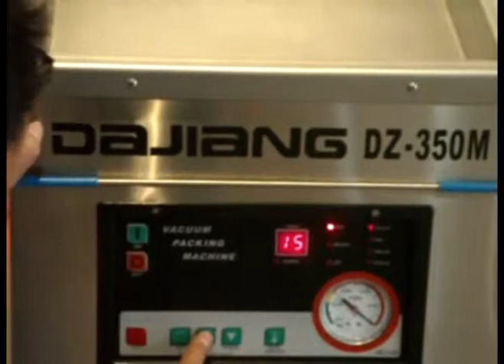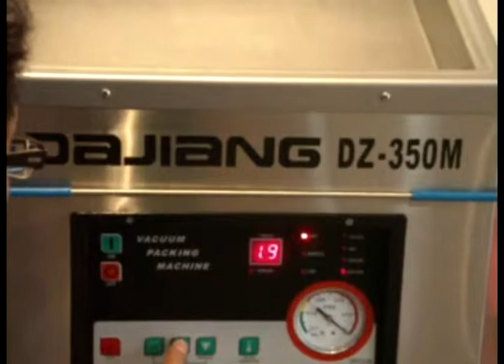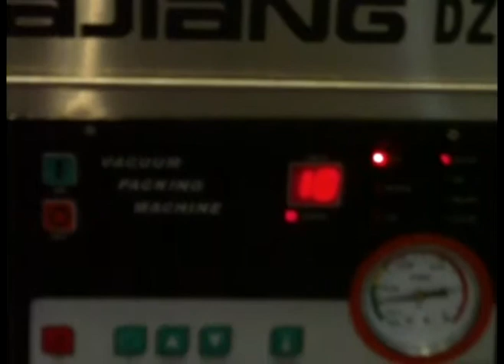DZ-350M Vacuum Machine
By far DAJIANG has two factories, Wenzhou DAJIANG Vacuum Packaging Machinery Co., Ltd. and Shanghai DJvac Machinery Manufacturing Co., Ltd. We supply vacuum packaging machines, MAP tray sealers and film wrapping machines. The vacuum packaging machines including the table top vacuum packaging machine, floor type vacuum packaging machine, double chambers vacuum packaging machine, automatic continuous type vacuum packaging machine, automatic continuous reciprocating type vacuum packaging machine, vertical type vacuum packaging machine as well as the customized type vacuum packaging machine. The film wrapping machines including the automatic pallet wrapping machine (economical type), automatic pre-stretch pallet wrapping machine, top plate pallet wrapping machine, high profile pre-stretch pallet wrapping machine, M turntable pre-stretch pallet wrapping machine, automatic pallet online pre-stretch wrapping machine, reel type pallet wrapping machine, rotary arms pre-stretch pallet wrapping machine, horizontal pre-stretch pallet wrapping machine, ring type wrapping machine, horizontal ring type wrapping machine, luggage wrapping machine, mini pre-stretch pallet wrapping machine, mini reel stretch wrapping machine as well as the customized type wrapping machine. The MAP tray sealers including modified atmosphere packaging tray sealer, single and double position modified atmosphere packaging tray sealer, vacuum fast cooling machine.